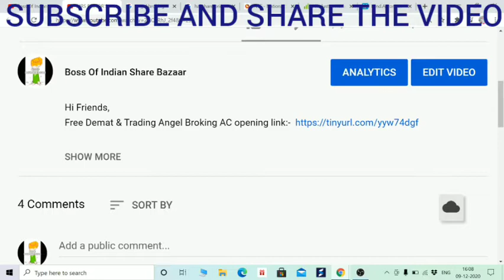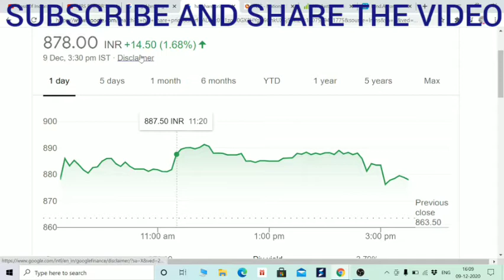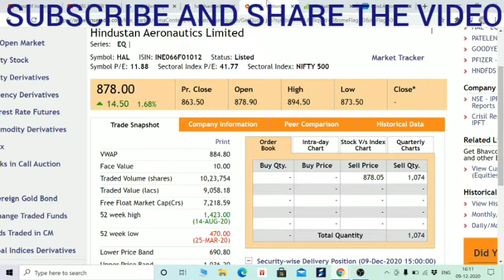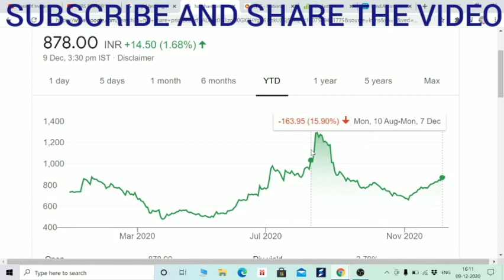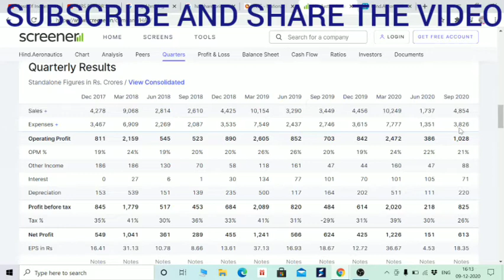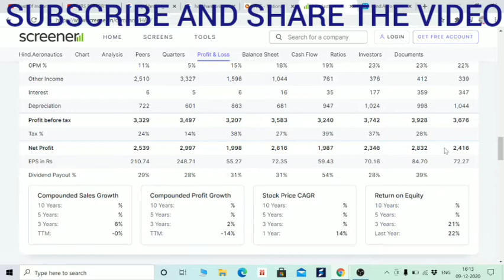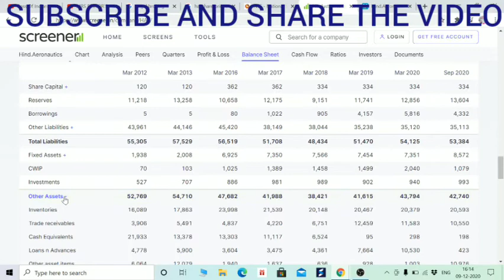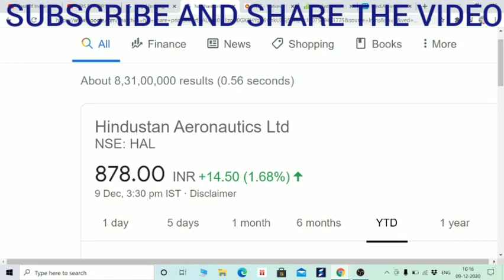OFS की मार के बाद भाग रहा है स्टॉक, 1 महीने में दिए 27% के RETURNS DIVIDEND IN HINDI BY BOISB